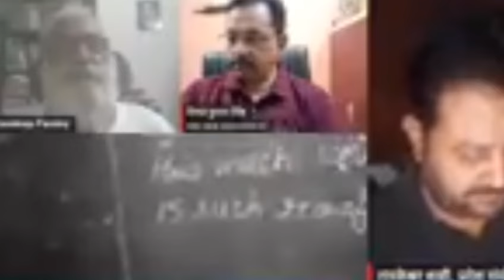शिक्षामित्रों के समायोजन पर बड़ी खबर। shikshamitra latest news today । shikshamitra news today